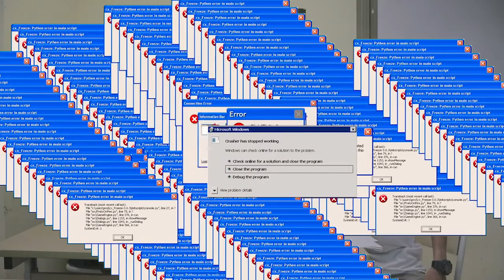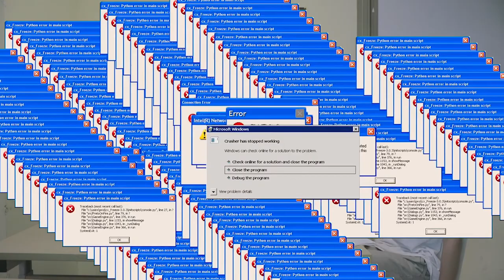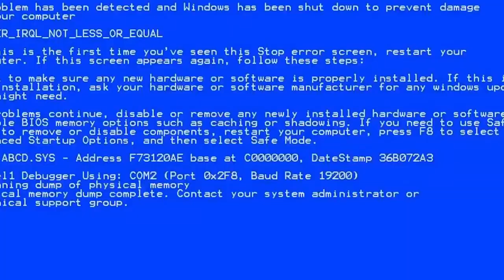Tips diet ala anak kampus!!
Mohon maaf telat ngaploud karna ada kendala dan kejadian yang tak terduga👌
1. Andrian Abiwardani